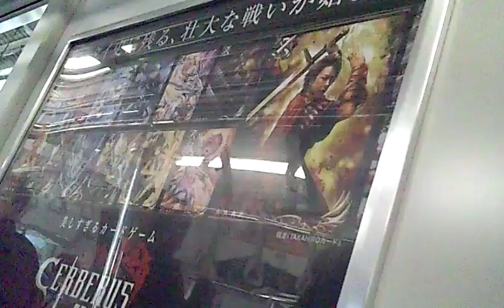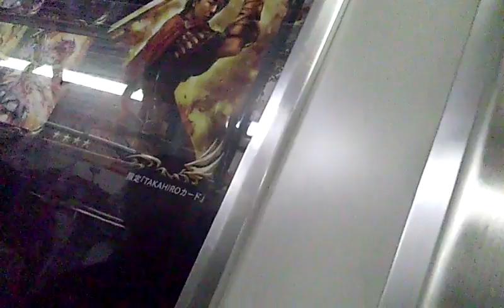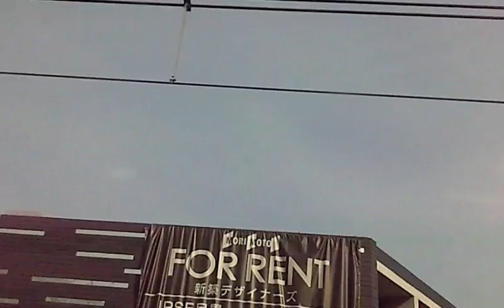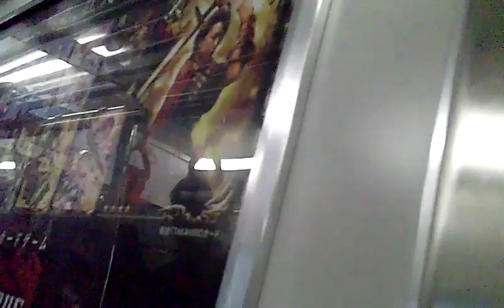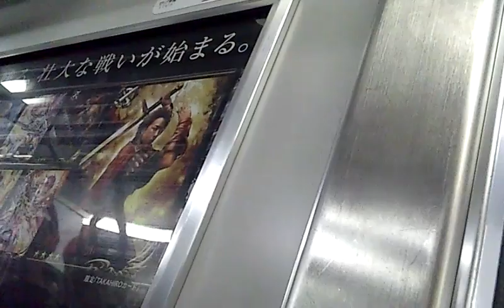山手線 渋谷までの車窓